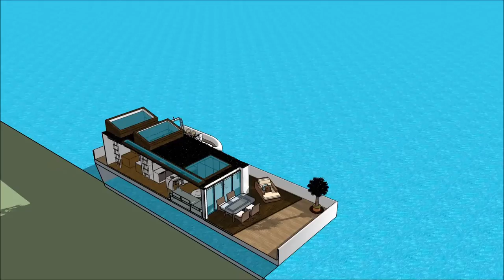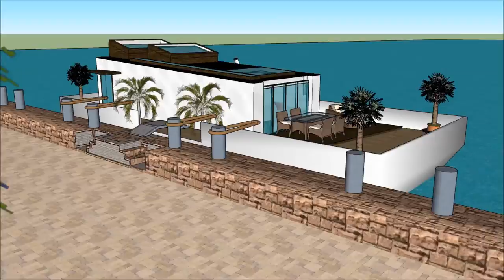Best houseboat manufacturers in Japan Tokyo high end contemporary living largest luxury houseboats t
The Best houseboat manufacturers in Japan Tokyo high end contemporary living largest luxury houseboats t is made as a rent to user concept, where people can rent the Houseboat Barge Japan Mozambique Denmark China or elsewhere   The Best houseboat manufacturers in Japan Tokyo high end contemporary living largest luxury houseboats t includes an Extravagant Barge Design ready for the extravagant user to rent the barge Houseboat in Japan China Dubai New York or elsewhere world wide.

The Best houseboat manufacturers in Japan Tokyo high end contemporary living largest luxury houseboats t has three level plans with basement underneath it, which consist all the facilities needed for the renter. The Houseboat Barge has a unique modern contemporary design with unique architectural features. It has its own lounge area with gorgeous view of the bay.